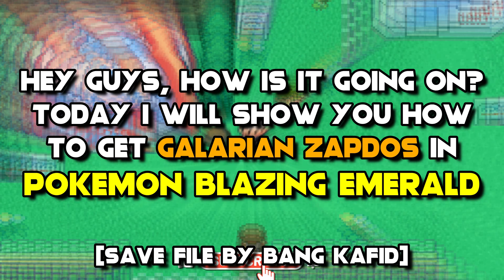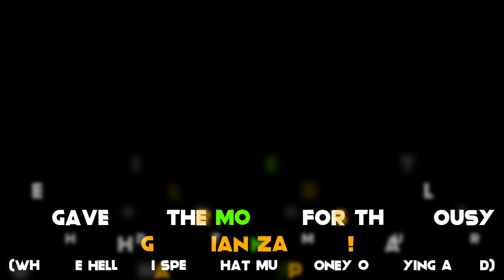How To Get Galarian Zapdos In Pokemon Blazing Emerald? (2022)